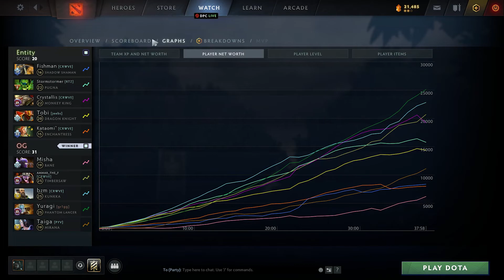Yuragi Phantom Lancer vs MK, Pugna, DK, Enchantress, Shadow Shaman - OG vs Entity g2 DPC WEU Dota2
0:00 0
7:00 1
13:25 2
19:40 3
29:40 4